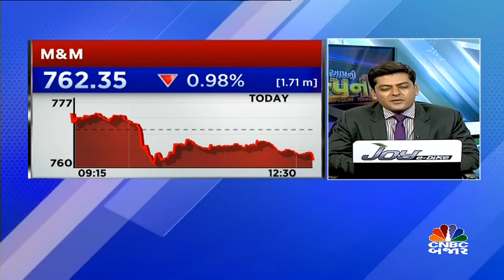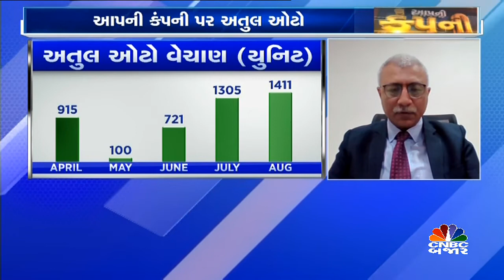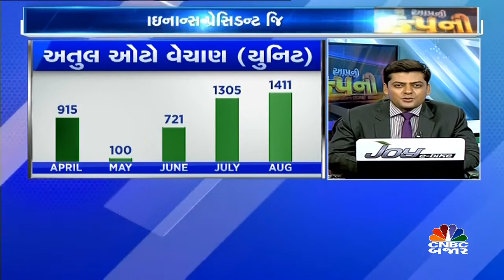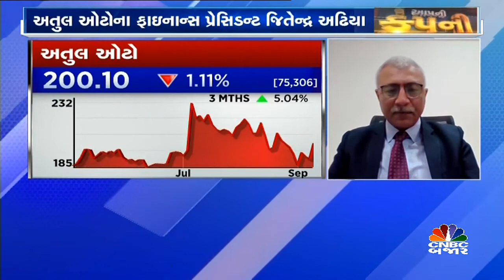અતુલ ઓટોના મેનેજમેન્ટ સાથે ચર્ચા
અતુલ ઓટોના ફાઇનાન્સ પ્રેસિડન્ટ જિતેન્દ્ર અઢિયાએ  CNBC-બજાર સાથે ચર્ચા કરતા જણાવ્યું કે FY22માં ગ્રોથ વધતો જોવા મળશે